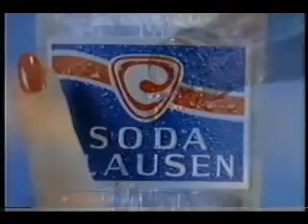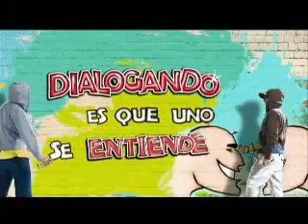TV Lago Bogota - Tanda #12 (50 en Dailymotion y 12 en DaP)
Esta es la tanda #12 de su canal TV Lago Bogota Primera Cadena, emitida el dia Sabado 28 de Enero de 2012 a las 7:50 PM con el siguiente orden:

- TROZO FINAL DEL SKETCH "LA OFICINA"
- ENLACE A COMERCIALES
- COMERCIAL CAFE AGUILA ROJA (2008)
- COMERCIAL SODA CLAUSEN (1982)
- COMERCIAL CAJA AGRARIA (1990)
- PROMO FRANJA CUCHACHA (Hecha en Venezuela por JSG)
- COMERCIAL PAQUETE SUENE FRITOLAY (2012)
- COMERCIAL BIG COLA CON DAVID VILLA (2012)
- COMERCIAL DULCOFIBRA (2009)
- COMERCIAL JABON PURO (1986)
- COMERCIAL XPLOSION BUMM (2012)
- PROMO LUCHA LIBRE RAW
- COMERCIAL AREQUIPE ALPINA (2010)
- RETORNO AL PROGRAMA
- BUMPER DE CONTINUIDAD
- BUMPER "DESENCHUFATE" (CNTV)
- COMERCIAL POLICIA NACIONAL (2010)
- ID DE TV LAGO BOGOTA (Hecha en Venezuela por JSG)
- ADVERTENCIA DE CONTENIDOS - FAMILIAR